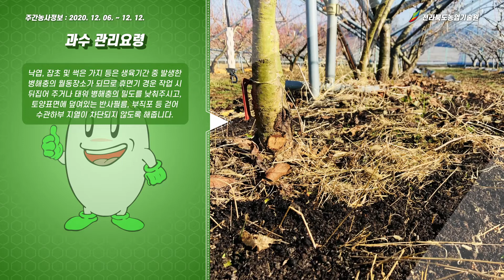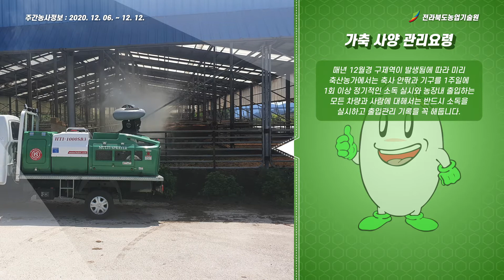[ 주간농사정보 ] 12월 첫째주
[ 주간농사정보 ] 12월 첫째주 (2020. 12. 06. ~ 12. 12.)

▶농업정보
• (기상) 기온은 평년(1.4~3.4℃)과 비슷하고, 강수량은 평년(2.2~7.7㎜)과 비슷하거나 적겠음 * 대륙고기압과 이동성 고기압의 영향을 주로 받겠음
• (저수율) 79.1%(평년 69.7%의 113.5% / 11. 30. 기준)

▶벼농사
• (볍씨준비) 지역의 장려품종 중 논의 토양상태에 따라 재배 안전성이 우수한 고품질 품종 확보, 지역별 보급종 공급일정을 확인 후 신청
• (토양관리) 객토, 유기물 및 토양개량제, 깊이갈이, 배수개선 등 재배 특성에 알맞도록 종합적 개량 관리

▶밭작물
• (보리·밀) 습해와 동해 예방을 위한 배수로 설치 및 정비
• (봄감자 신청) 종자신청 및 사전준비, 기본신청기간 : 12.1~12.31

▶채소
• (시설채소) 채소류 한계온도를 참고하여 적온관리, 강풍 및 폭설대비 시설점검
• (마늘‧양파) 배수로 정비, 비닐고정, 따뜻한 날 오전에 물을 주어 지온상승 유도
 - 한지형 마늘은 땅이 얼기 전 12월 중순까지 비닐을 덮음

▶과수
• (과원관리) 봄철 저온과 여름철 장마, 폭염 등으로 저장양분 부족이 예상되므로 과원 보온대책, 겨울전정 늦추기 등 동해 예방 대비 철저
• (복숭아) 동해 안전지대 선정, 내한성품종 선택, 주간부 피복 등 동해피해 경감방안 마련 필요

▶축산
• (AI 차단방역) 야생조류 등 출입차단 및 소독철저
• (아프리카돼지열병 예방) 멧돼지 농가접근 차단 및 방역 철저
• (사양관리) 축종별 적정 환경유지 및 사양·위생관리, 축사 화재예방
• (동계사료작물 관리) 사료작물 눌러주기 및 배수로 정비
• (구제역 예방) 백신접종 준수 및 정기적인 소독, 차단방역 철저

주간농사정보는 농촌진흥청 농사로에서 확인하실 수 있습니다.